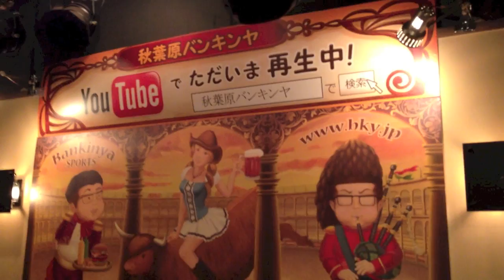なおちゃんと愉快な編隊達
長野の弾き語りYouTuber「なおちゃん」の上京にあわせ、秘密裏に進められていた「動画編隊 写真"も"撮っちゃいました」チームの打ち上げ。
初対面なのに直ぐに打ち解けあえるのは、顔出しYouTuberの特権(^^)

そして舞台をバンキンヤへ移し、iPhone写真展の賞品授与式。

【なおちゃん】YouTubeチャンネル